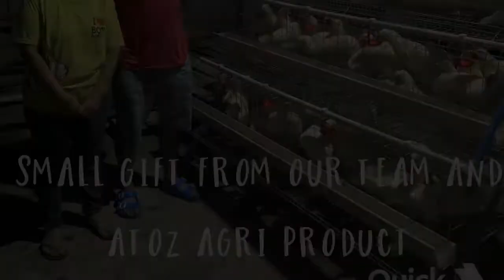RTLCAGESandCOOPSCRATES 48heads cage and RTL GIFT to FAMILY MITRA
WANT TO START BUSINESS

TRY LAYERING BUSINESS

WILL GUIDE AND HELP YOU